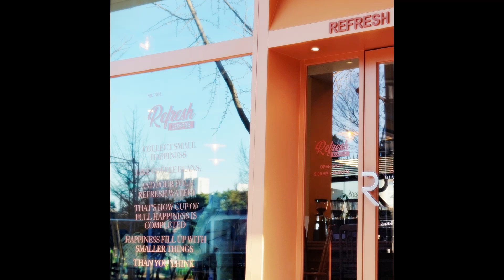Let me go ; Han Kang - Refresh music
☕ Start your energetic day with coffee in the background here.
     Listen to Smooth Jazz to concentrate, study, and enjoy the day while working.

☕ A cup of coffee in the morning, jazz, will relieve your fatigue.
    The music here will be a helpful friend to you.
    Enjoy your rest and relaxation to the fullest. It is a space for you.

☕ We will always introduce and update great music.
    You've always done well, and you're doing well.
    I pray that health and happiness will always be with you.

☕ Refresh Cafe Music